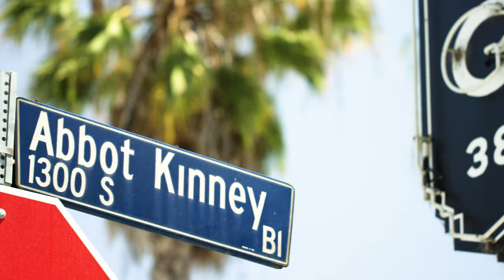Polished Venice Walk Street Home: 815 Nowita Place, Venice, CA 90291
Situated on one of the most desired walk streets in Venice, this beautiful East Coast-inspired home has been remodeled with the finest finishes and touches for the most discerning of buyers.

Natural light illuminates every corner in the semi-open floor plan, while heightened ceilings, a built-in sound system, plentiful built-in cabinetry and bookshelves, and custom light fixtures provide you with the upgrades and conveniences you desire. For the gourmet chef, the luxurious kitchen includes high-end Viking appliances, a large kitchen island with seating, and more storage space than you could imagine. Upstairs, you’ll retire to your wonderful master bedroom retreat with high-pitched ceilings and a private balcony, while the master bathroom indulges you with marble and Caesarstone décor, dual vanities, and a spacious walk-in closet with bench seating. Two additional bedrooms and an additional full bathroom complete the second level. Dine under the stars in the ideal alfresco seating area out back, while the outdoor shower is great for rinsing off after a day at the beach. In the heart of Venice — walking distance to Abbot Kinney Blvd — and close to Playa Vista and Santa Monica, this gorgeous home has it all. Make this coveted walk street home yours, it won’t be on the market for long!

BRE# 01858429